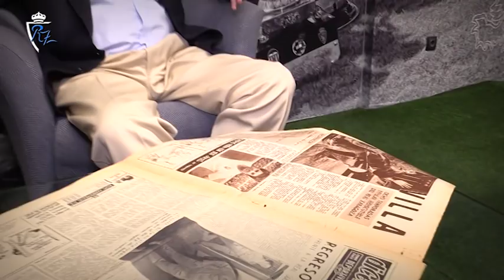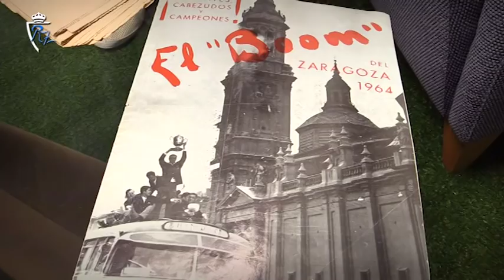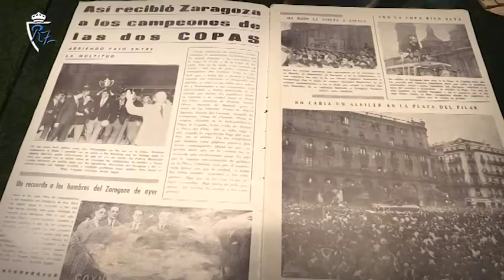Entrevista a Severino Reija y Juan Manuel Villa | 24/6/2019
Severino Reija y Juan Manuel Villa nos cuentan cómo vivieron la conquista del doblete con la Copa de Ferias y la Copa de España en 1964.